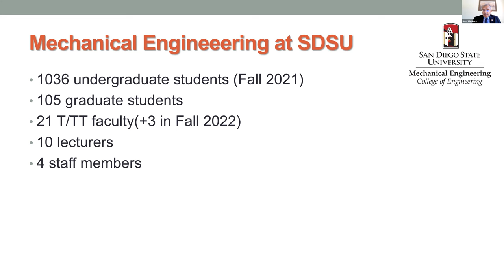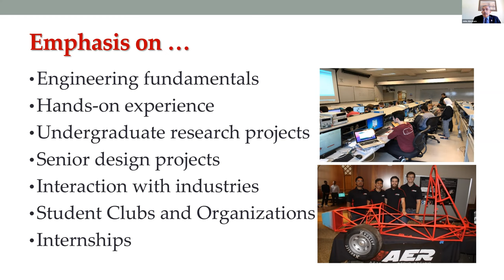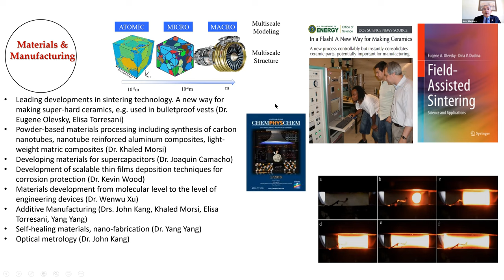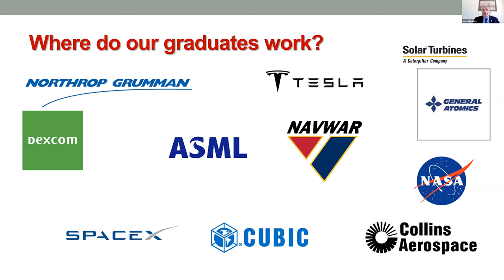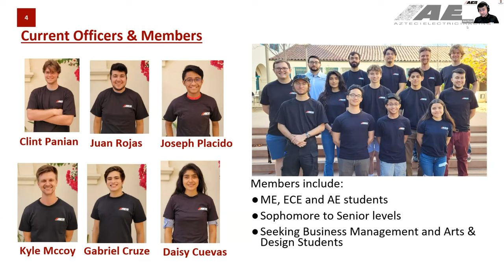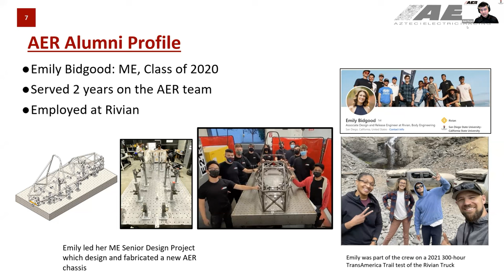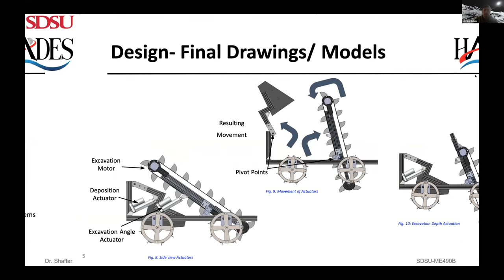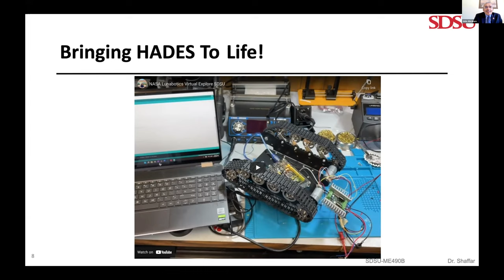SDSU Explore 2022 - Mechanical Engineering